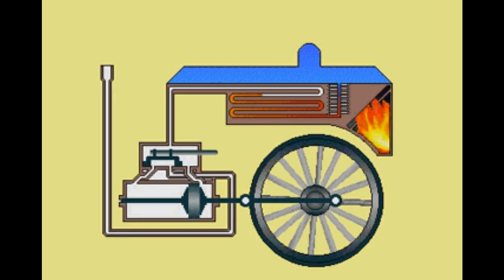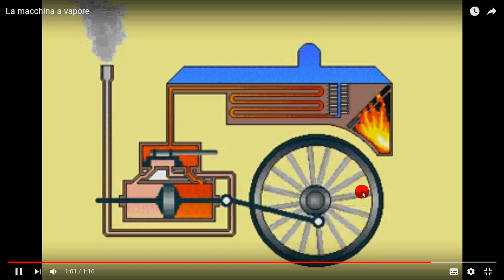macchina a vapore